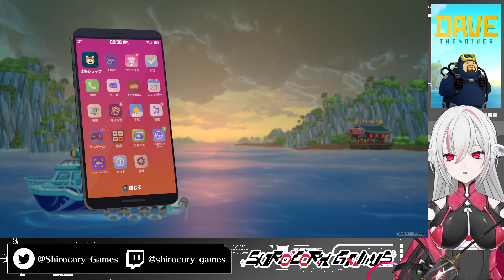【デイヴ・ザ・ダイバー】#30 昼は漁師、夜は寿司屋 海洋アドベンチャーゲーム【しろこりGames/Vtuber】DAVE THE DIVER インディーゲーム実況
🎮ゲーム情報🎮
ふしぎなブルーホールにようこそ！「デイヴ・ザ・ダイバー」は昼の間海を探検し魚を獲て、夜は得た食材で寿司屋を運営するハイブリッド・海洋アドベンチャーゲームです。個性豊かな仲間たちと共にブルーホールの奥に秘められた謎を解き明かしましょう！（Steamストアページより）
リリース日: 2023年6月28日
開発元: MINTROCKET
パブリッシャー: MINTROCKET

🐠🎮しろこりGamesについて🎮🐠
ゲーム大好き熱帯魚Vtuber！
個人的に気になったPCで遊べるインディーゲームの実況・紹介をしています👾
ゲームの楽しさを共有できる空間を作りたいです。

▼視聴する際のお願い
１．しろこりが不快に感じるコメント（乱暴な言葉遣い、自分語り、セクハラ、指示・ネタバレ、宣伝など）は警告なくブロックする可能性があります。
２．アドバイスやヒントなどは、しろこりが求めたときにだけしていただけると助かります。
３．視聴者さん同士での会話はご遠慮ください。
４．他配信でしろこりの話題を出すことはご遠慮ください。
５．スパムや不快なコメントはスルーまたはブロックしましょう。

▼必ずこちらのガイドラインもお読みください